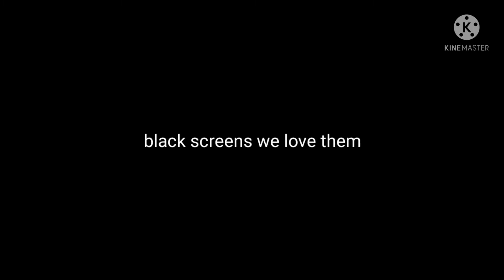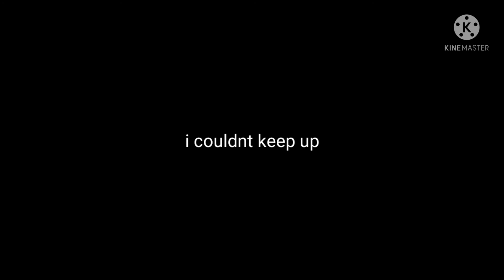crown:the demon brothers